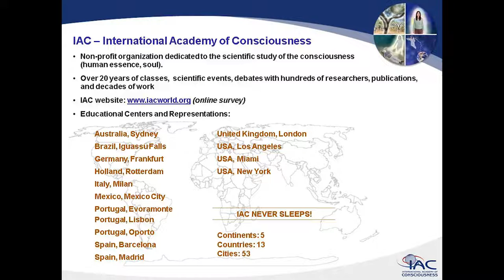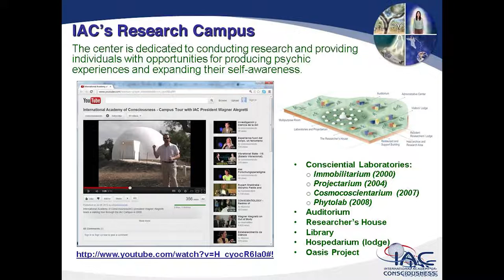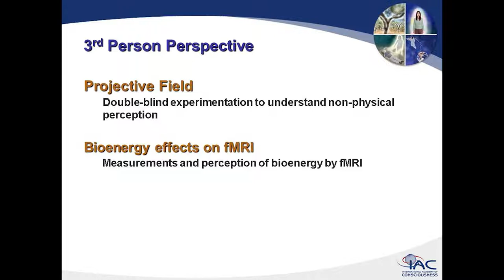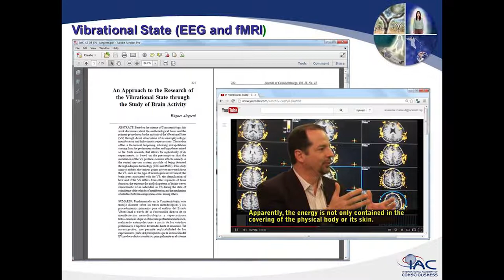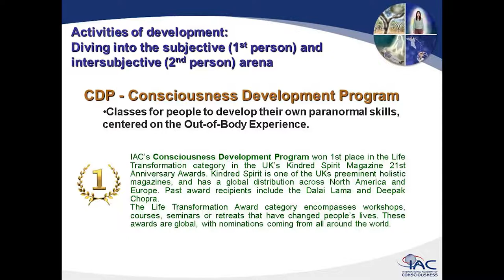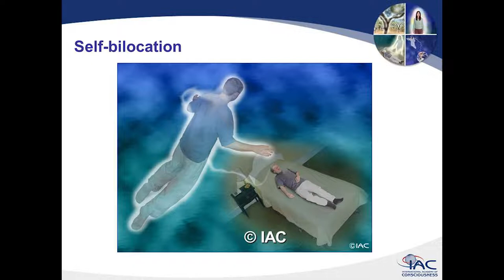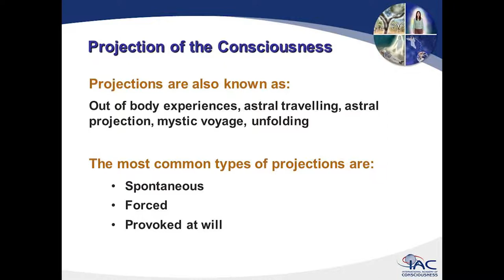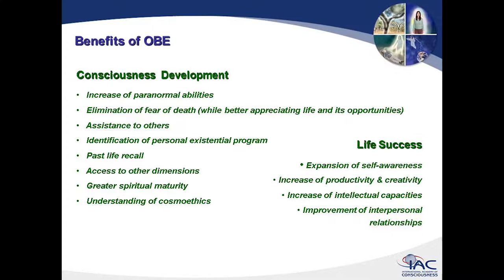Consciousness Research from the 1st, 2nd and 3rd Person Perspective | Luis Minero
Consciousness Research from the 1st, 2nd and 3rd Person Perspective
Luis Minero
IAC - International Academy of Consciousness

This work presents the case for studying consciousness beyond the conventional 3rd person perspective, used mainly in current conventional materialistic approaches. Upon studying thousands of cases of paranormal phenomena across the world and throughout centuries, such as out-of-body experiences (OBEs), remote viewing, near-death experiences (NDEs) and others, it becomes imperative to design and incorporate new research methods to study such occurrences. Thus, this work introduces the consciential paradigm, and the methodology of researching consciousness also through subjective experiences (the development of ones own skills for producing paranormal events), or 1st person research; and the interpersonal experiences (measuring and developing in other individuals their own abilities to promote such anomalous events).

The universality of several paranormal phenomena will be presented, including the broad range of cultures, countries, religions and schools of thought which have reported these phenomena and developed methods for their production. Phenomena, in which, individual consciousnesses have a manifestation outside the current boundaries of their physical body. Just like microbes could not be directly observed before the invention of the microscope, there is currently no physical technology to detect what appear to be a non-physical consciousness. Therefore, a new paradigm, called the consciential paradigm, for the study and understanding of these events is needed.

In this work, several types of current 1st person research methodologies will be presented, where individuals develop their own skills and become both the subject and the researcher of the phenomena produced. As the number of cases from different individuals accumulates, consensus and refutation among these researchers allows for more solid conclusions and cross-verifications. Likewise, techniques for the production of paranormal phenomena can also be taught to other individuals, and their progress can be tracked by senior researchers. Helping in the consensus and the refinement of the methods. Furthermore, this work will also present new and 3rd person research initiatives with more classic instruments and methods, including studies using fMRI and double-blind experiments. These 3rd person experiments have already yielded positive and promising results which support the 1st and 2nd perspective research.

These 3-pronged approach (subjective, intersubjective, and objective) towards the study of consciousness aims to further the understanding of Reality, without limiting it unnecessarily to only the 3rd person perspective.

Bio: Luis Minero graduated in Chemistry with honors and the author of the book “Demystifying the Out-of-Body Experience”. He has lectured across Europe, Australia, North and South America on consciousness and OBEs, has had countless OBEs in his lifetime starting since his early teens (1st person), has helped thousands of individuals to develop their paranormal skills (2nd person), and has participated and helped to design several double-blind research activities (3rd person) on this subjects. Minero has been an IAC researcher and instructor since 1995, and is currently the Executive Director of the IAC California center and the Education Director of IAC globally.

Recorded at the 33rd annual SSE Conference  in 2014 at the Hyatt Regency San Francisco Airport,
Burlingame, California, USA.